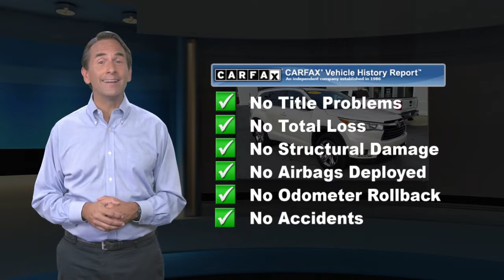Used 2015 Toyota Highlander Limited, Harrisburg, PA FS187552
[RLVID:4405:9a616728a1f58ad2:d47fd41174f8afcc:1]